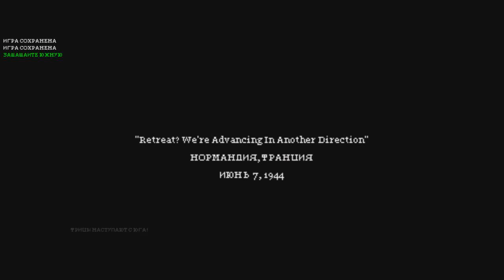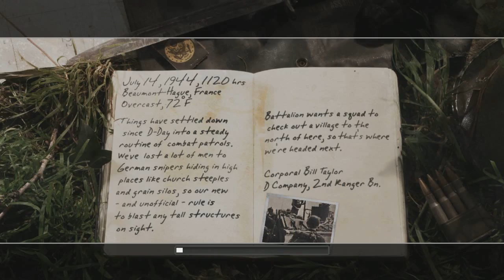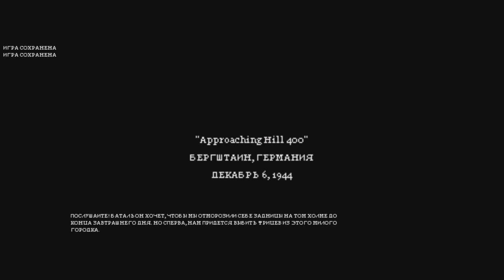Call of Duty 2 #11